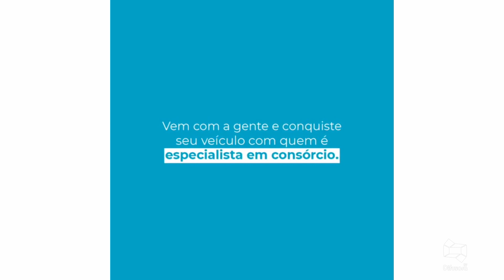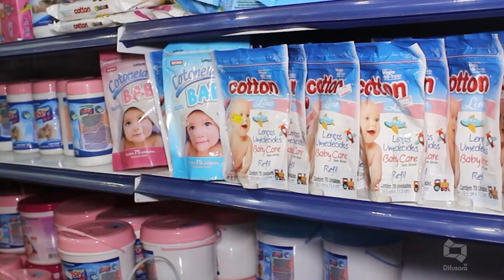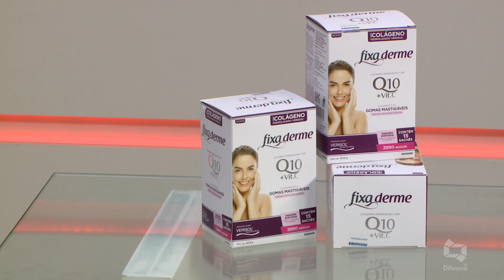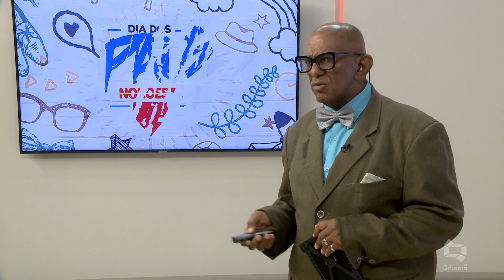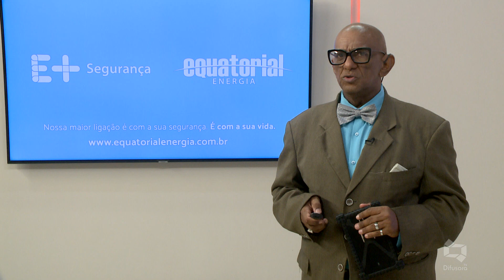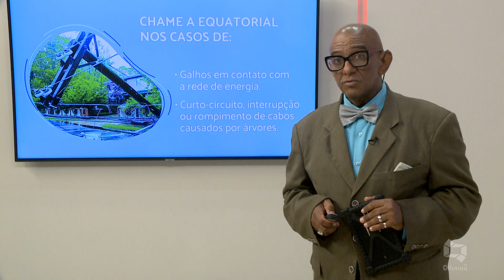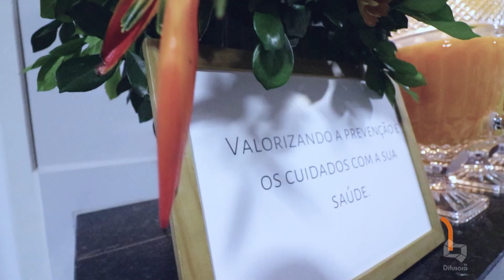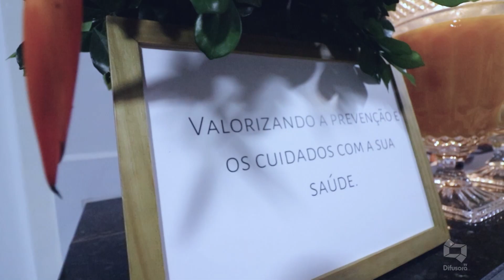(Edição 12/08/20) Veja a edição do Bandeira 2 desta quarta-feira